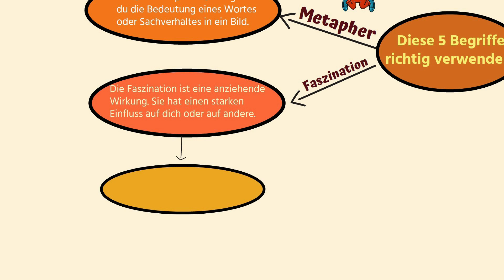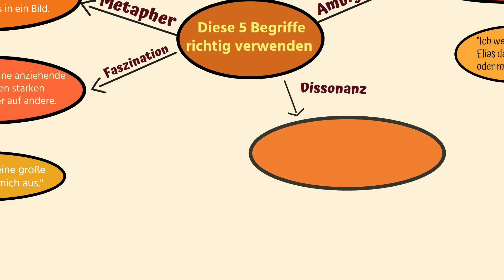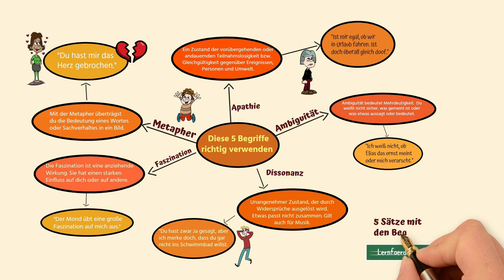5 Begriffe richtig verwenden ✅ Apathie, Metapher, Faszination, Ambiguität, Dissonanz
Wenn du schwierige oder seltene Wörter benutzt, wirkst du klug und belesen. Aber Achtung: Verwendest du sie falsch, kann das sehr, sehr peinlich sein.

Uta❤️🧡💛